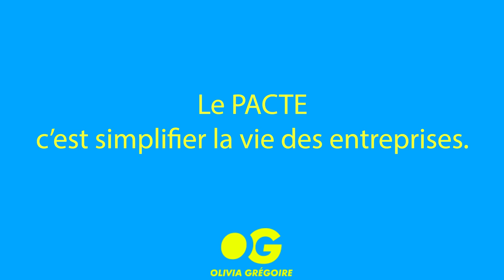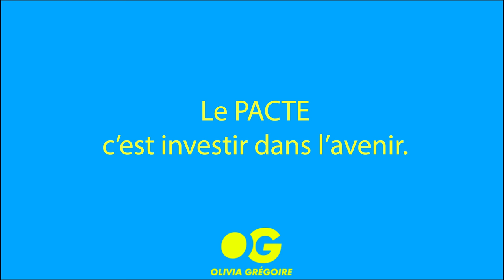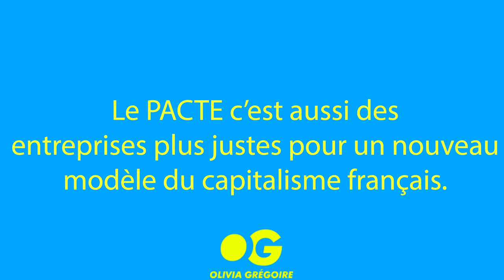Le projet de loi PACTE adopté en première lecture !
✅ Après plus de 50 heures d'échanges et de débats.
✅Après plus de 100 articles et 2700 amendements examinés.
✅Après des débats passionnants et respectueux des sensibilités de chacun et chacune.
Le projet de loi PACTE est adopté en première lecture à l'Assemblée nationale.